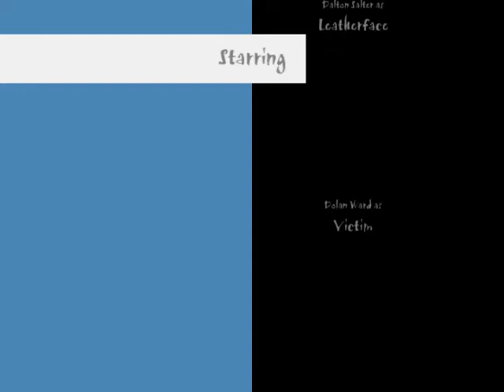A Day In Texas (A Texas Chainsaw Massacre Short Film)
A local teenager is hunted by the mysterious and threatening man, known as, "Leatherface".